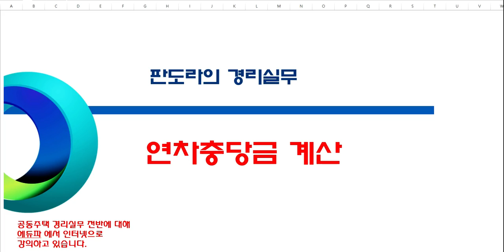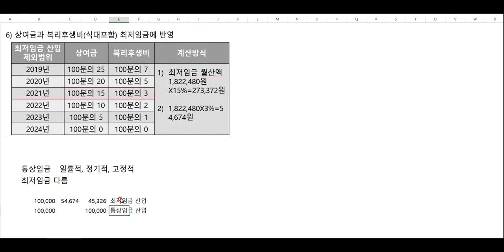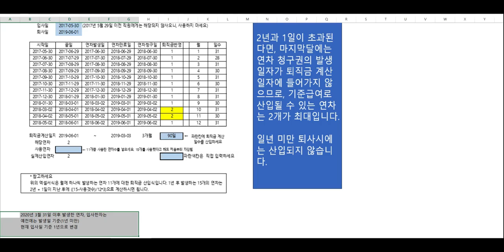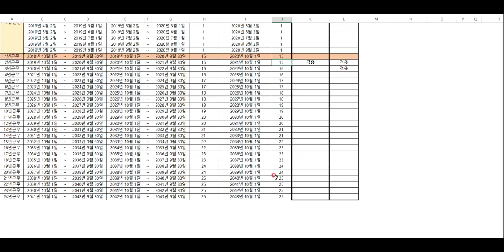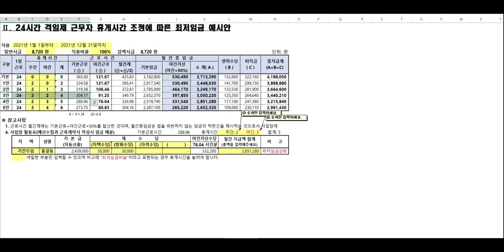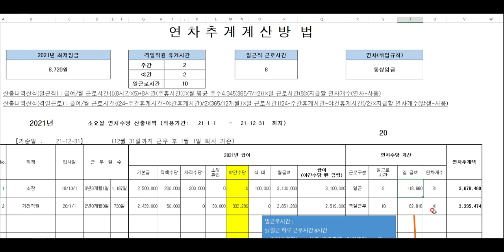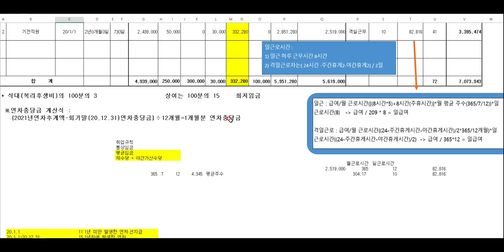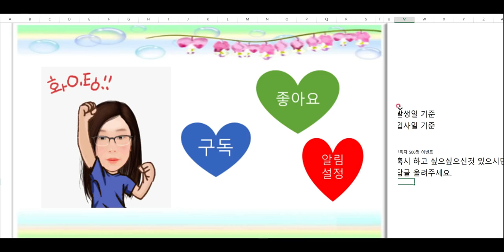예산에 산입하는 연차 충당금 계산법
예산에 산입하는 연차충당금 계산법에 대해 올려보겠습니다. ^^

제 구독자가 지금 430명 정도 되서 ^^
500명이 되면 작은 이벤트를 할까 합니다.
혹시 필요하신게 있으시다면 답글 올려주세요

좋은 하루되세요 ^^